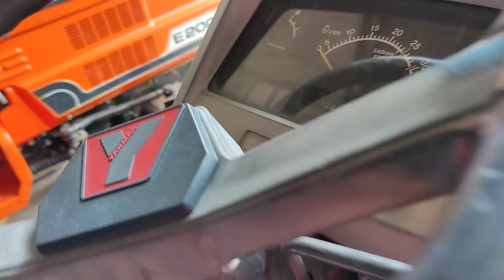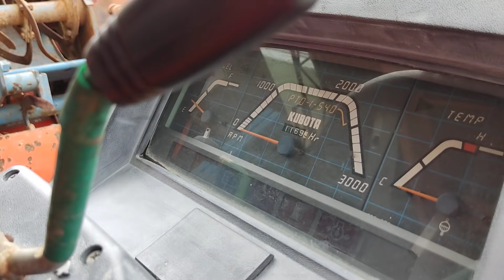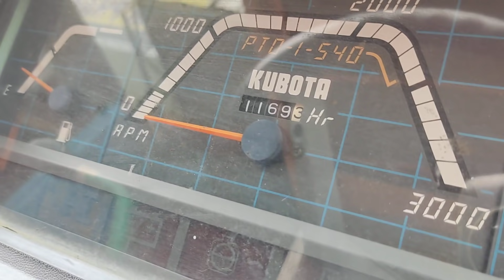Báo giá lô máy cày đẹp mới về nông cơ hoàng nhật mua gọi 0358291644.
Nông cơ Hoàng Nhật.
Bán máy cày các loại.
Kubota, iseki, shibaura, YANMAR, Ford
ĐC: Phường suối tre, TP. Long Khánh Đồng Nai.